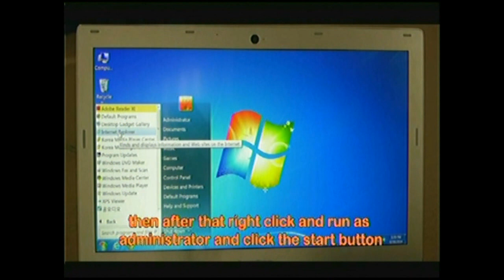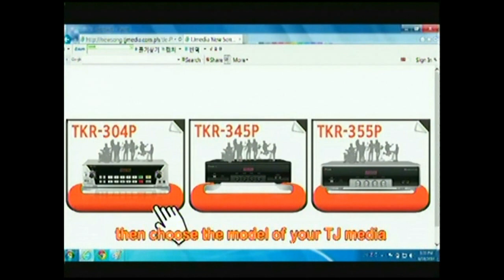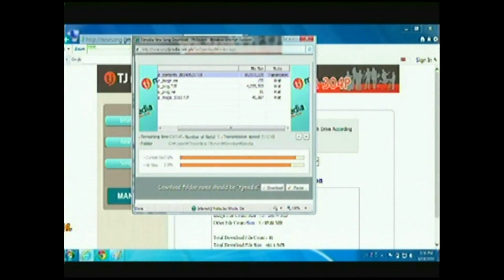How To Download Song Updates For TJ Media Players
TJ Media   TKR 355P Instructional Video

Main difference is which browser is used for downloading songs. Chrome or Firefox is used since I/E is now outdated.